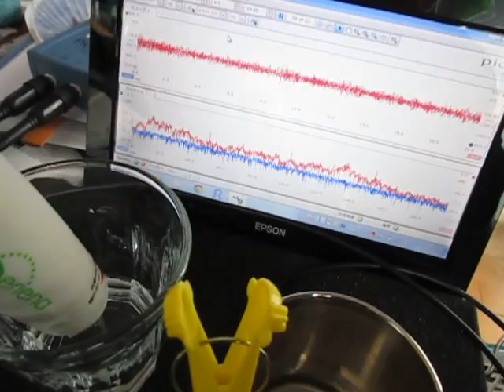超音波の観察 Observation of an ultrasonic wave